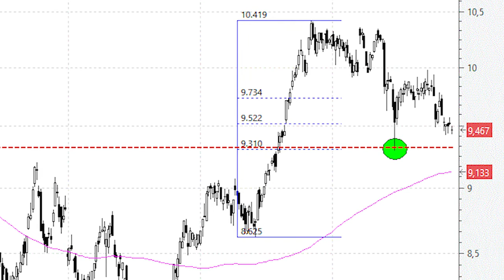Telefónica se acerca peligrosamente al soporte de los 9,3 euros